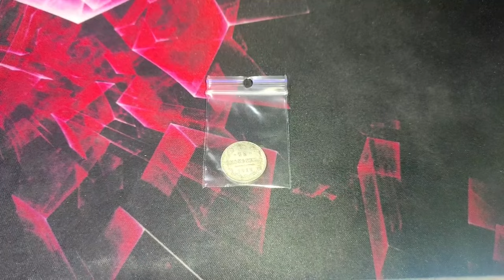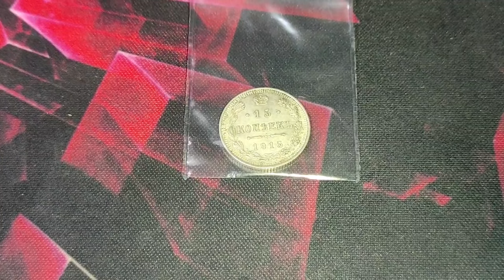⚡ РЕАЛЬНАЯ ЦЕНА МОНЕТЫ 15 копеек 1915 года // Пополнение коллекции // Монета Российской Империи ⚡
В этом ролике я показал дорогую монету Российской Империи номиналом 15 копеек 1915 года.
Соц. Сети:
Буду рад видеть в группе Вконтакте: